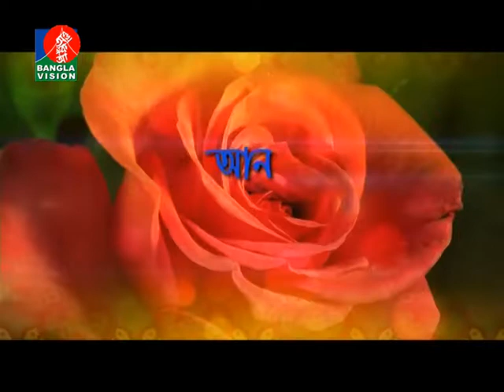shamim shahed (Md. Shahid Shamim)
shamim shahed (Md. Shahid Shamim), Presenter, Actor, writer, director, social activitiest